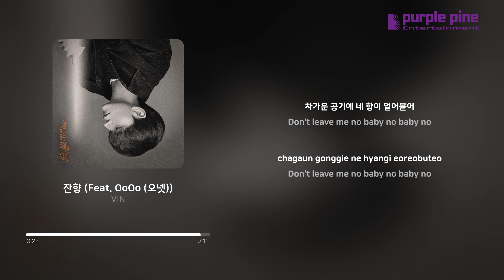VIN_잔향 (Feat. OoOo (오넷)) (가사 싱크) [PurplePine Entertainment]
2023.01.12 Released by Purplepine Entertainment
1. 잔향 (Feat. OoOo(오넷)) (Tittle)

차가운 공기에 네 향이 얼어붙어

[Credit]
Composed by VIN, OoOo(오넷), Wavytrbl
Arranged by 김보미, ZOOWOON
Recorded by 조득화@제이에스아이사운드(JSI sound), OoOo(오넷)
Mixed & Mastered by 조득화@제이에스아이사운드(JSI sound)
Artwork by hams

2. No Way (Feat. Avina)

이수민 앨범 내라

[Credit]
Composed by VIN, Avina, Wavytrbl
Arranged by Wavytrb
Recorded by 조득화@제이에스아이사운드(JSI sound)
Artwork by hams